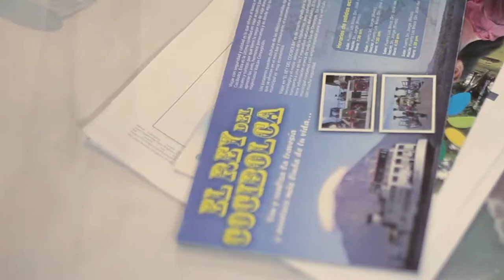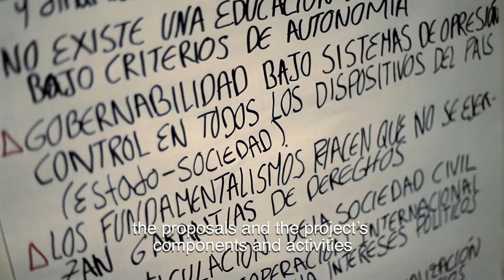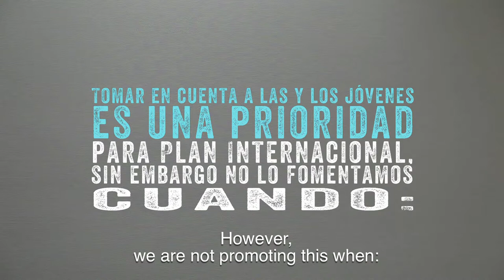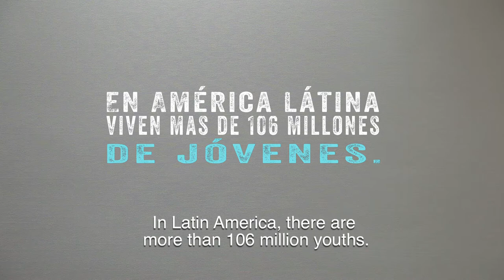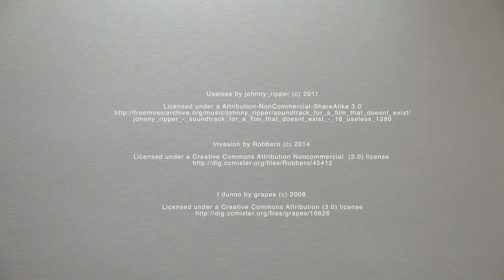Los asocios jóvenes de Plan Internacional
Un video realizado  por la Sandía Digital para Plan Internacional sobre sus asocios jóvenes.